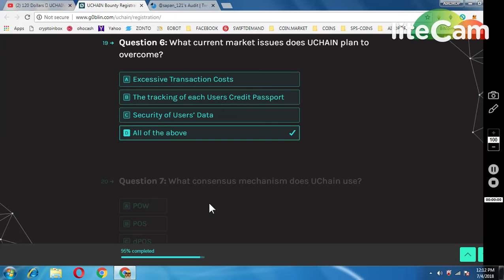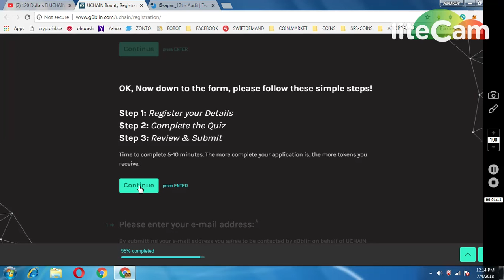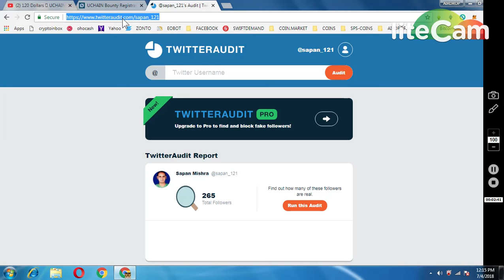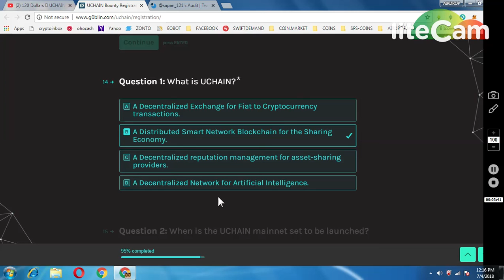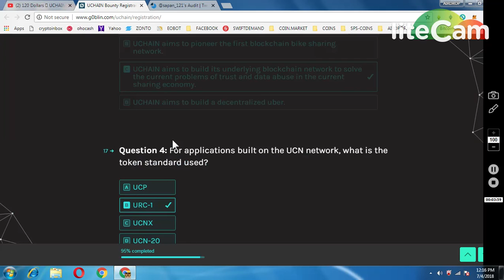UCHAIN (WORTH 120$) AIRDROP AND BOUNTY PROGRAM || NO ICO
1. Answer Question 1B, 2B, 3C, 4B, 5B, 6D, 7D
2. Enter referral telegram @sapanmishrabca